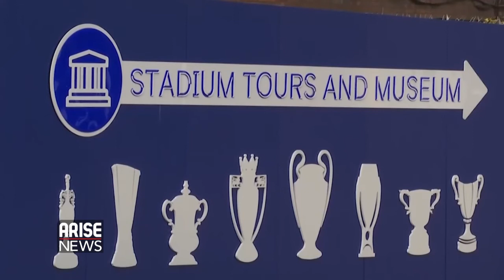LAURIE LAIRD WITH BUSINESS